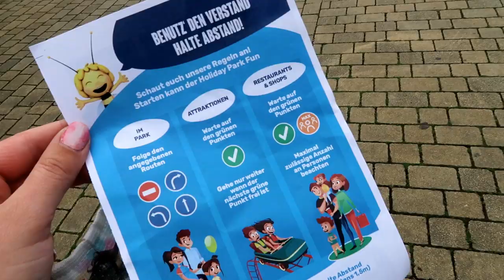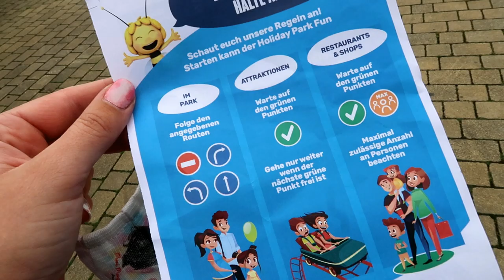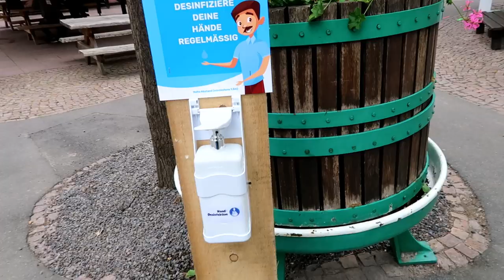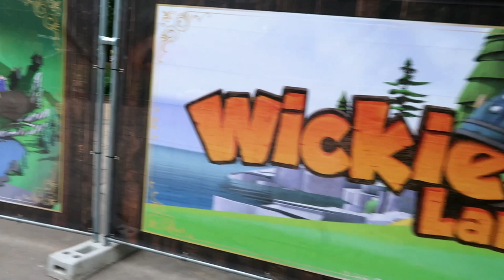Holiday Park Saisonstart 2020 während der Corona Krise plus neue Dino Splash Attraktion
in diesem Video zeige ich euch den Holiday Park während der Corona Krise. Hat es Auswirkungen auf das Freizeitpark Erlebnis?